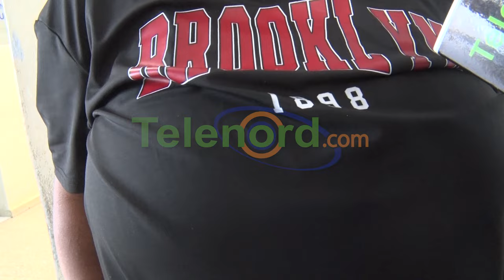Mujer denuncia robo en barbería ubicada en el sector San Martín SFM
San Francisco de Macorís.- Una mujer denunció que dos sujetos robaron a la peluquería de su esposo, la cual está ubicada en la calle Duverge casi esquina Bienvenido Fuerte Duarte, en el sector San Martín.

Según la querellante, quien no quiso revelar su identidad, el hecho que quedó captado por cámaras de vigilancia sucedió en horas de la madrugada del viernes 21 de junio, luego que los ladrones quienes se desplazaban a bordo de una motocicleta se detuvieran y por un callejón subieron al techo del local.

Explicó que los desaprensivos robaron el compresor del aire acondicionado.

La denunciante pidió a las autoridades policiales que capturaren a los responsables para que respondan ante la justicia por lo que hicieron.